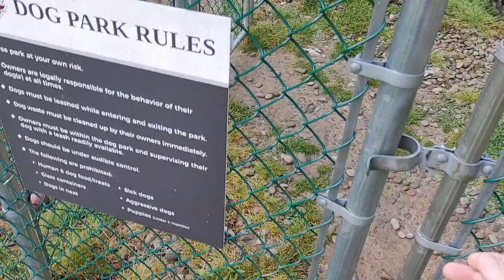at the dog park with Jake Mountain Cur dog puppy talkin about multi-tools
Mountain Cur dog